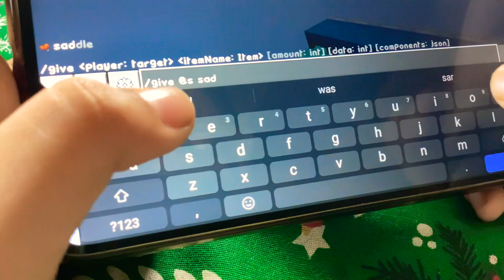I do hardest pig cluch and I did it 🥳🥳🤩🤩